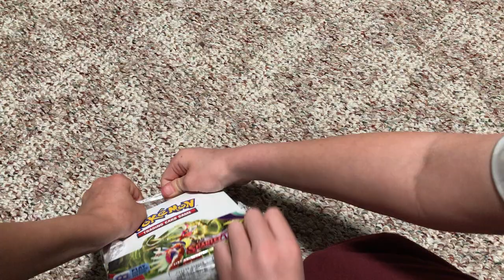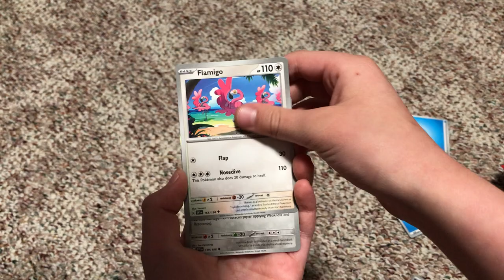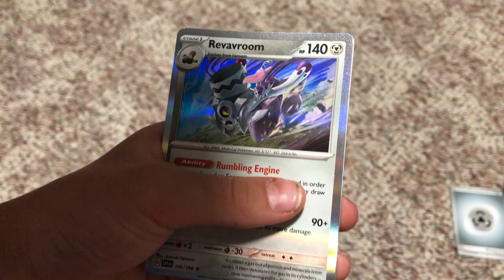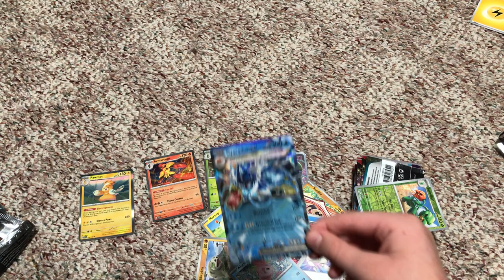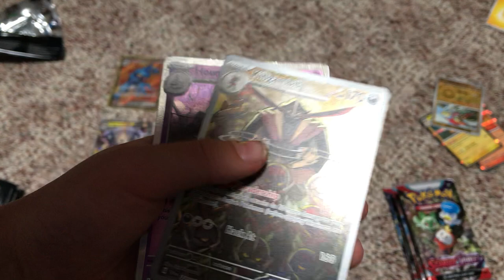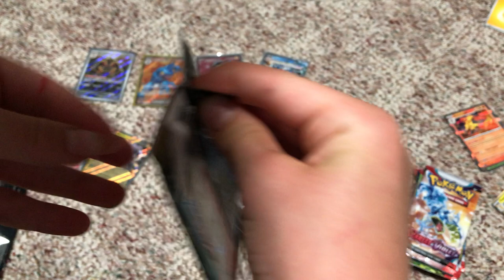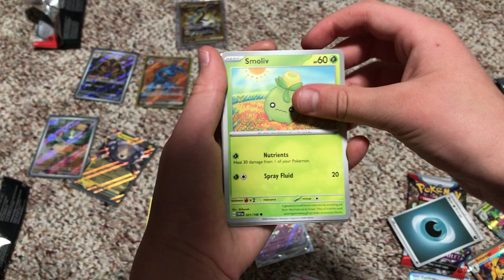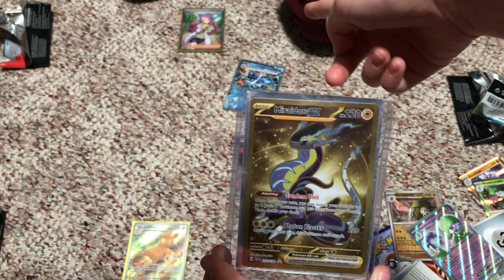Pokémon - Scarlet and Violet Booster Box!!! Great Pulls!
Watch as we open a Scarlet and Violet Booster Box.